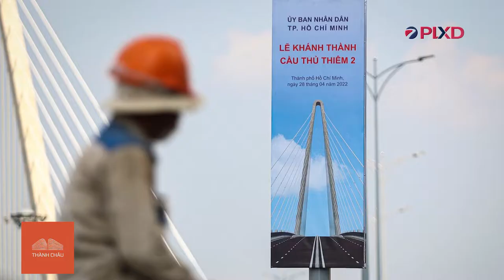Thanh Hoá: Huy động vốn trái phép có dấu hiệu lừa đảo -Bản tin số 157|Truyền hình Pháp luật Xây dựng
(Xây dựng) - Bản tin Truyền hình Pháp luật và Xây dựng ngày 28/4 có những nội dung đáng chú ý sau: Thủ tướng lập tổ công tác nghiên cứu, triển khai sân bay Thành Sơn và Biên Hòa; TP.HCM chính thức thông xe cầu Thủ Thiêm 2;  Khánh Hòa chi hơn 10 tỷ đồng thuê tư vấn xác định giá đất cụ thể; Đắk Nông ban hành danh mục kêu gọi đầu tư 22 dự án; Thanh Hoá: Huy động vốn trái phép có dấu hiệu lừa đảo, kinh doanh đa cấp biến tướng…
Cơ quan chủ quản: Bộ Xây dựng
Giấy phép:  Số 04/ GP- CBC ngày 04/03/2020
Tổng biên tập: Nguyễn Anh Dũng